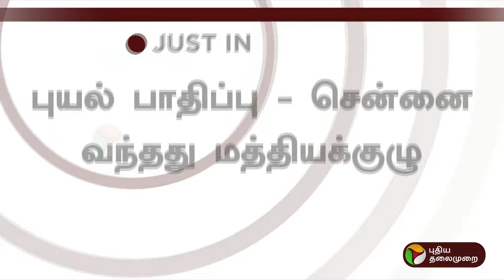JUSTIN | புயல் பாதிப்பு - சென்னை வந்தது மத்தியக்குழு | Fengal Cyclone